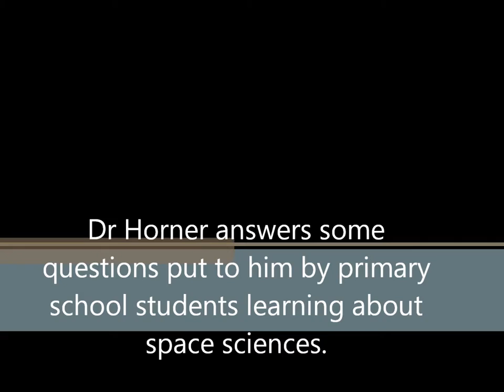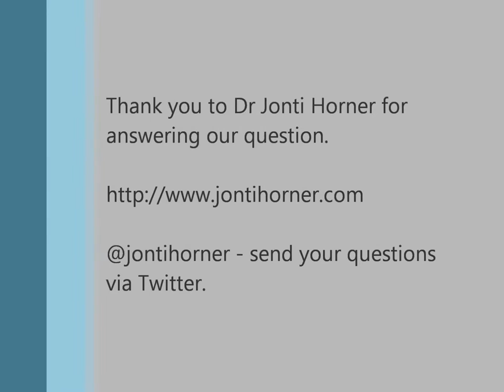Are the volcanoes on Mars active?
Dr Jonti Horner, Astrobiologist and Astronomer from the University of Southern Queensland Australia answers questions put to him by primary school students studying space sciences.